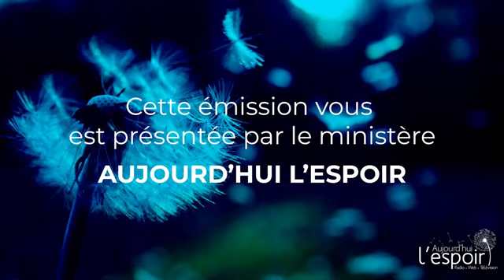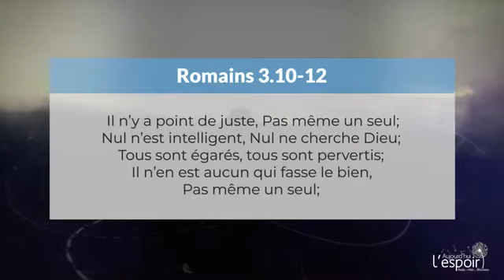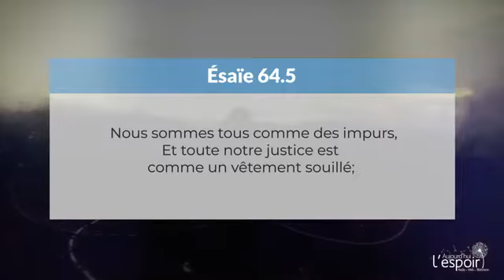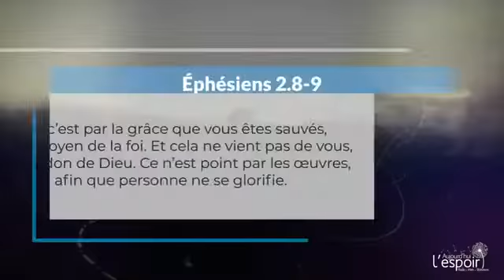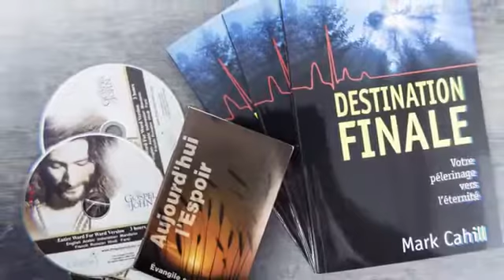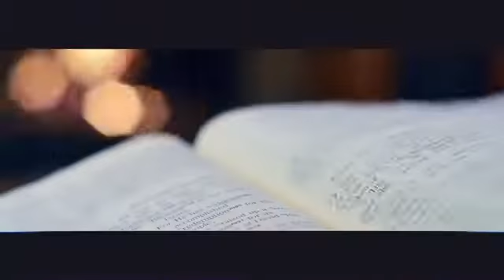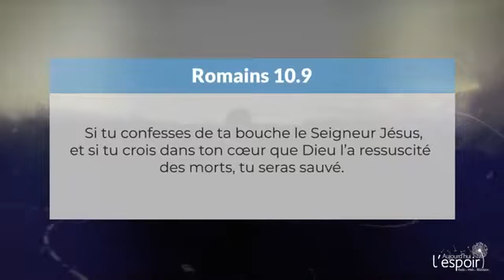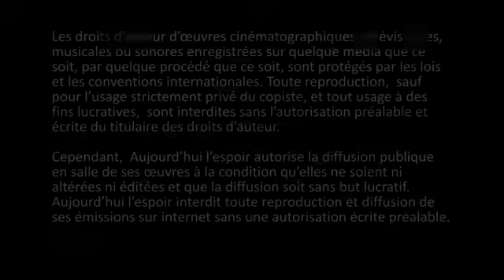L'homme ne peut pas être sauvé par ses oeuvres mais seulement par Grâce au moyen de la Foi en Jésus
Romains 3.10-12, 10.9, Ésaïe 64.5, Éphésiens 2.8-9,
Simon Ouellette et François Fréchette nous parlent aujourd’hui à propos de nos bonnes œuvres qui, selon plusieurs, nous feront entrer au ciel. Qu’est-ce que la Bible dit à ce sujet ?

Chaîne officielle:  La Parole Vivante